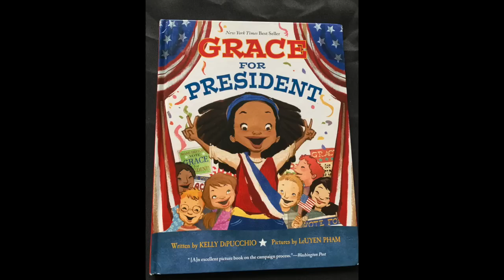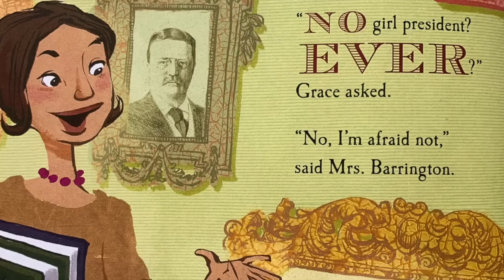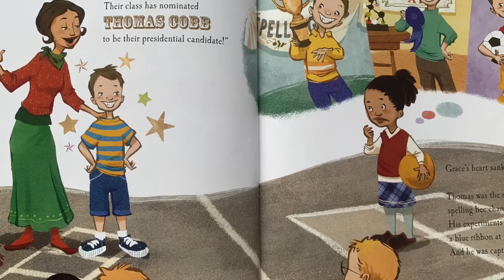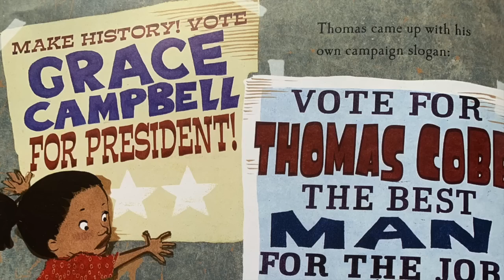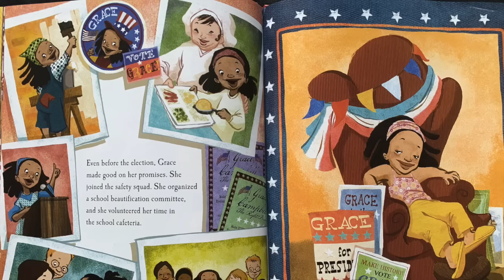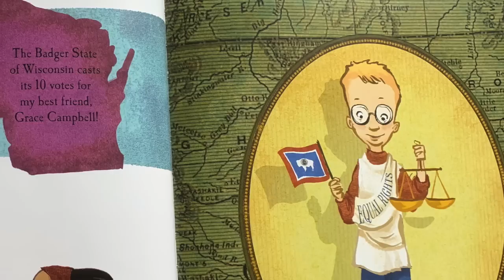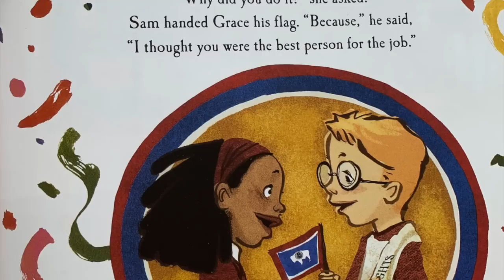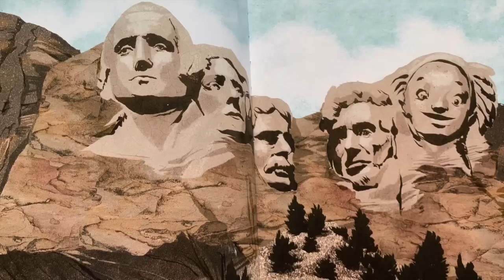Grace for President By: Kelly DiPucchio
Included:
-Theme
-Question
-Follow Up Activity